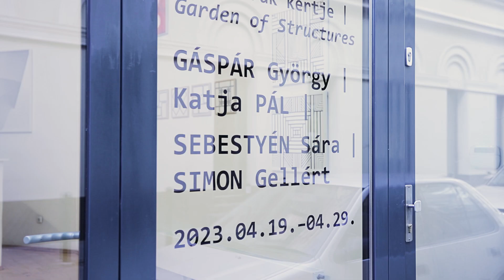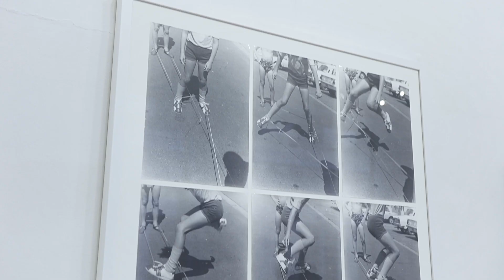Garden of Structures | György GÁSPÁR, Katja PÁL, Sára SEBESTYÉN, Gellért SIMON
VILTIN Gallery, Budapest

The exhibition, Garden of Structures showcase the different approaches, visuality and forms of expression of the abstract artistic practice through the works of two photographers and two artists. Various rhythm and play of lights, shadows, colours and forms create the overall impression, where the abstraction and reality meets the geometric elements of two and three dimensional compositions.

György GÁSPÁR (1976) balancing subtlety on the borderline of abstraction and figurality, carries on his work familiar from his solo show from November, his series focusing on closed inner structures and mechanisms instead of the architectonic buildings. His latest pieces no longer model only operational mechanisms (Love Machine) or fictive structures, but subjective childhood experiences, that are turned into geometric systems (Jumpsies). By keeping the personal aspect, the emphasis is shifted from forms and functions to system of lines linking the elements, this way emphasising the interpersonal relationships and connection points. The revealed subjective experiences sometimes visualize in spinning or unbalanced symmetry, beside jumping on rubber band appears in Ferenc FICZEK’s sequence of images of swathed lines from the 80s.

Paintings of Katja PÁL (1979) combine the traditions of constructivism with perspective shifting and calculated visuality. Her specific, shaped paintings on wooden boards depict averted, cropped axonometric drawings. Her works, which were shown in the Museum of Modern Art in Ljubljana last autumn are irregularly shaped and broken up by the cuts and folds appearing on them. While the cuts and inclusions form the outer form of the composition, the painted white contours compartmentalise the painting, the coloured edges are responsible for keeping the unity of the image. Regular and irregular, refracted, yet the shapes are solid, this constant and declared contradiction dominates the layered minimalistic artworks of Katja PÁL. The inner tension and tipped views bring her works to life.

Highlighted everyday alignments and architectural solutions are abstracted in the images of Sára SEBESTYÉN (1970). Geometric structures and surfaces are lifted out of the day to day environments and turned into monochrome or colourful compositions, where strict geometric forms or light surrounded soft forms appear. The unusual perspectives, cropping and irregular surfaces are just as exact as playful, meanwhile simultaneously responsible for the constant presence of the images’ dynamics. The most common motifs of SEBESTYÉN come from architecture, changing the primary spectacle with unusual cut outs and perspectives. Either the playfulness of the focus or the composition bring to life her atmospheric photographs, which eventually are in spite of the visual reduction are lyrical and sensual.

The photographs and photomontages of Gellért SIMON (1987) can be linked to a definite artistic genre, yet they bear a particular visual vocabulary and ethos. He is looking for and finding systems, coherence; he is contemplating the world through images, hence he describes his artistic practice as cognitive photography. His works become sterile by supplanting colours and figurality. His series Hommage á Morellet, is tribute to the French painter François Morellet, he cites the master’s compositions with photographs of electrical cables and column. His other series shown in the exhibition uses the gesture of repetition, in Book Variations he plays with the black frame cut-out photograph of Moholy Nagy László’s book, From Paint to Light in several layers in from of a neutral background, showing through the medium of photography the possible symmetric variations of the topic.

video: Dávid Biró